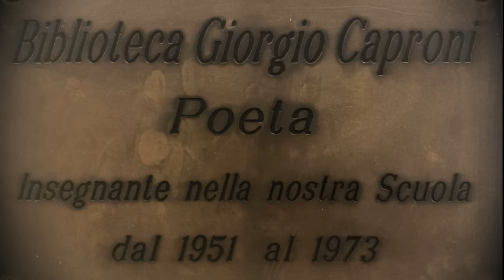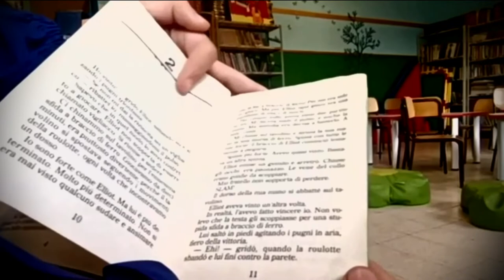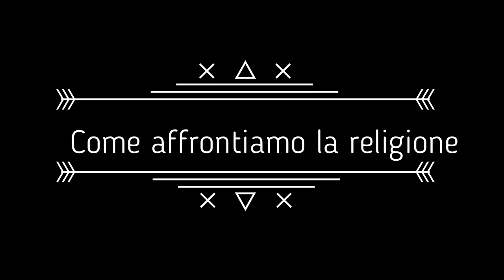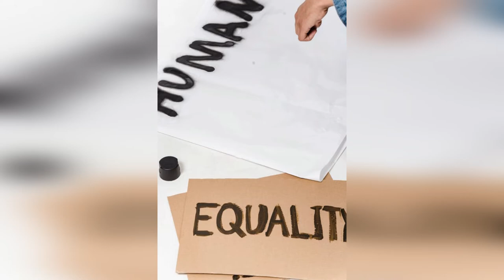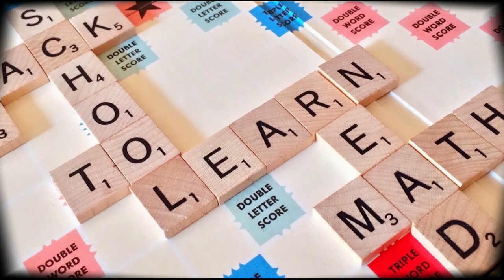Largo Oriani SCUOLA PRIMARIA CRISPI Open Day 22 23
Presentazione delle attività educative e didattiche della scuola primaria statale Francesco Crispi